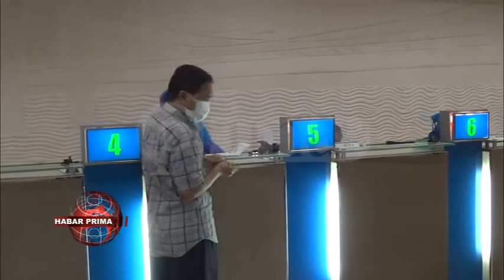BANK KALSEL MEMILIKI CAPAIAN KINERJA NANG CUKUP BAIK SEPANJANG TAHUN 2020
Peraturan Otoritas Jasa Keuangan  terbaru Nomor 12 Tahun 2020 tentang Konsolidasi Bank Umum mewajibkan bank daerah termasuk Bank Kalsel meningkatkan modal minimum menjadi Rp3 triliun selambat - lambatnya hingga 31 Desember 2024// Disamping itu/ modal inti minimum untuk pemisahan atau Spin Off unit usaha syariah sebesar Rp1 triliun/ sehingga modal inti minimum Bank Kalsel keseluruhan nang harus dipenuhi adalah sebesar Rp4 triliun//